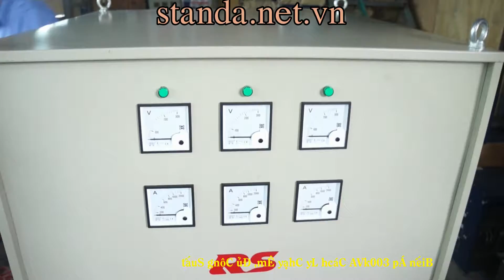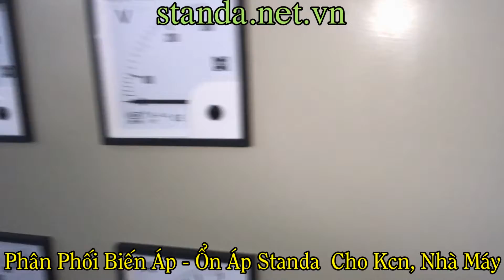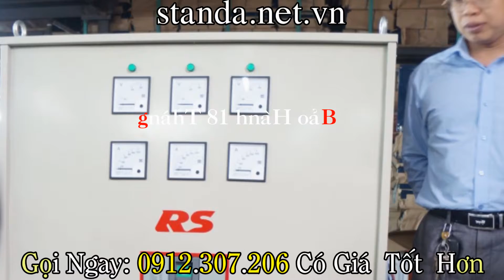Bien Ap 300 kVA 3 Pha Cach Ly Gia Tot Nhat - Type Insulating Transformer RS 300 kva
Transformer Dry Type 300kVA 220 Volt To 380 & 400 Volt 3 Phases. Type Insulating Transformer RS 300 kVA. Bien Ap 300 kVA 3 Pha Cach Ly Gia Tot Nhat. Biến Áp Cách Ly 300kVA Điện Vào 220V Ra 380 & 400V.